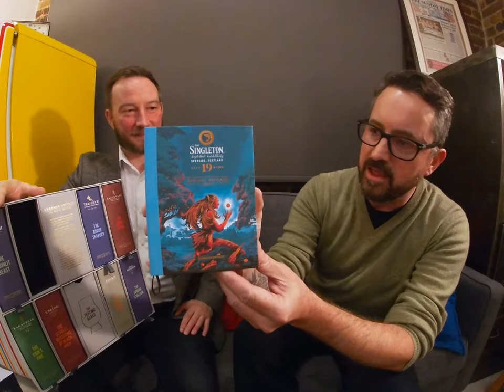Ewan Gunn & The Diageo Special Releases 2021 / Matt’s Chats Episode #2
Matt talks to Ewan Gunn, the Global Brand Ambassador for Diageo Malts, about the collection of whiskies that form the Diageo Special Releases 2021. Watch as Ewan chats about the series and thoughts behind them, as well as the stunning presentation and illustrations within the media pack.